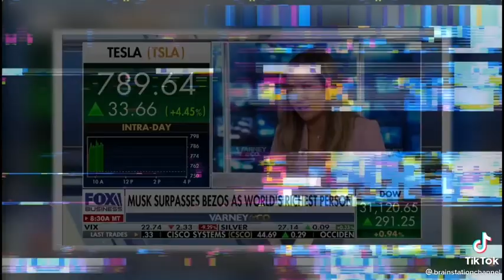Why Elon Musk Is So Successful At Young Age | Alien | Inspiration | Motivation | Millionaire💲